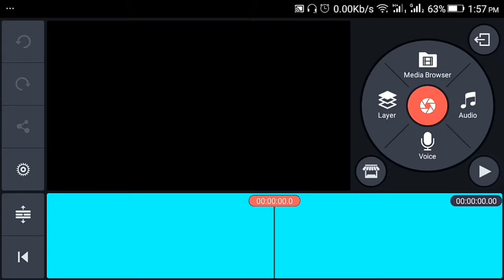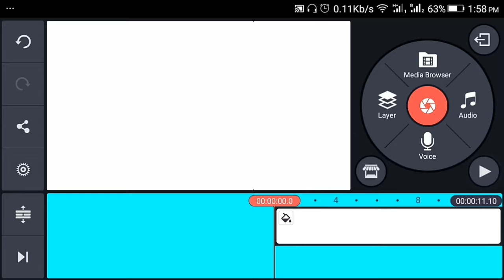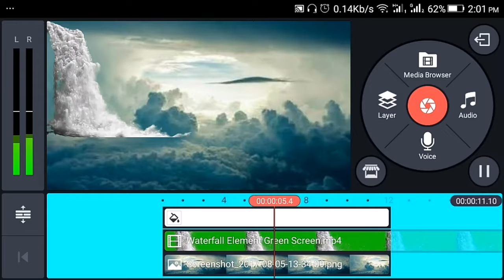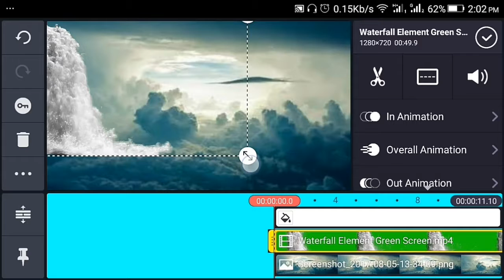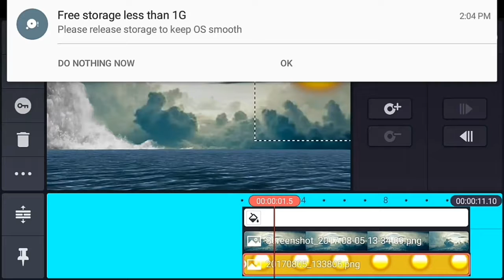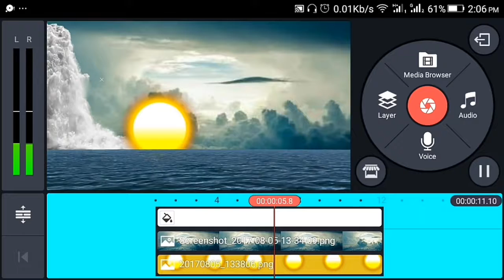Make Your First Vfx By Phone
It's Bengali tutorial that shows you how to create a vfx Using Android phone. This is a simple process